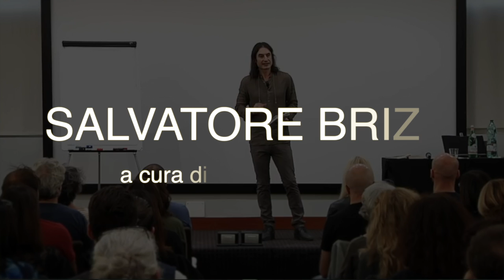INTERVISTA A SALVATORE BRIZZI -Come affrontare al meglio il tuo Futuro attraverso il lavoro su di sé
Ho intervistato Salvatore Brizzi, in occasione della sua presenza come ospite al corso dal vivo Appuntamento Col Futuro 😉

In questa intervista parliamo di temi che possono aiutarti a CAPIRE MEGLIO la tua MISSIONE, e il tuo FUTURO, trattando sempre il lavoro su di sé come presupposto alla crescita.

In particolare Salvatore ci parlerà di:

• Perché lavorare su di sé è il primo passo quando dobbiamo affrontare delle prove importanti

• Quando e come è arrivato il lavoro su di sé nella sua vita.

• Caratteristiche dei giovani per lavorare in azienda

• Presenza e attenzione divisa

• Gestione dei problemi nel lavoro e rapporto di coppia

• Differenza tra crescita personale e lavoro su di sé

È stata un'intervista bellissima, in cui abbiamo spaziato in ogni tema della vita 😉

Ci vediamo nel futuro.

• Per saperne di più sul nostro percorso avanzato "Appuntamento col Futuro", clicca sul link:

• Per guardare subito il nostro Webinar Gratuito "Attrai il Lavoro" dove ti spiego come fare per attrarre il lavoro dei tuoi sogni, clicca nel link qui sotto:

Per seguirmi anche su Instagram, e guardare le mie storie e le mie dirette, nel mio profilo "Andrea Acconcia", clicca qui:

Per restare in contatto con me anche su Facebook, e guardare le mie dirette, c'è il mio Gruppo Facebook "Andrea Acconcia - Sognatori Realizzatori":